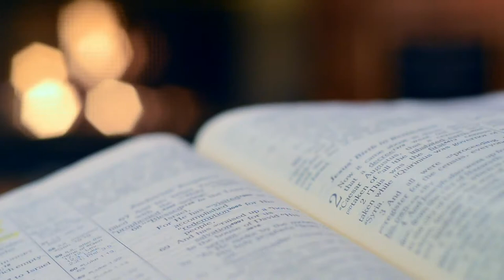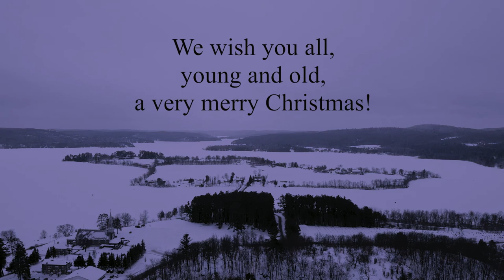"Barry Bunny" a poem by William McArdle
A video retelling of William McArdle's beautiful poem.

Find out more about our Authors with Autism project by visiting

Credits
Written by
William McArdle

Produced by
The Faraway CIC

Edited by
Laurie Kennedy